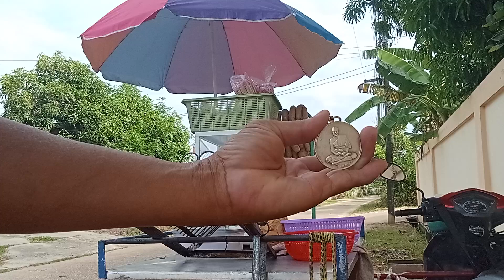ทำชีวิตให้มันง่ายๆพอได้อยากพอได้กิน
ได้อ่านทุกคอมเมนท์เลยนะครับ ขอบคุณมากเลย สนใจ ปลาส้ม ไส้กรอก เนื้อ หมู แดดเดียว แจ่วบอง ติดต่อ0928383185 LINE ID nene242619 เฟสบุ๊ค